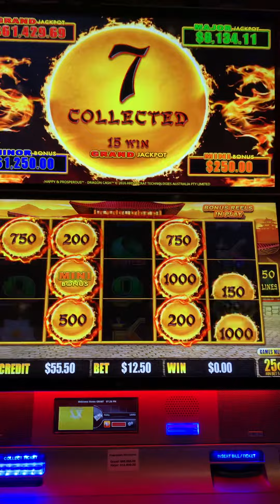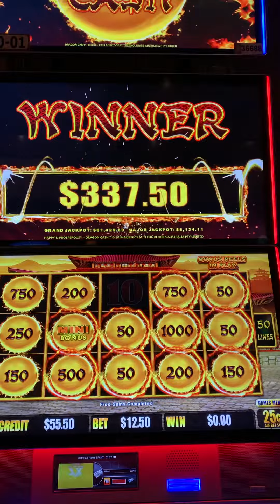Dropping Orbs all over!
Banging orbs on em'!